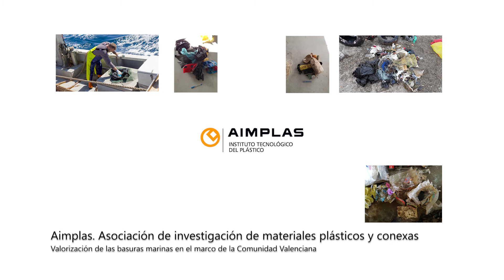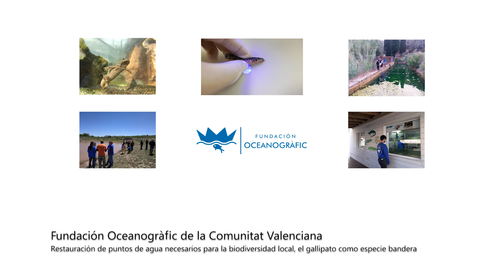II Convocatoria de Medioambiente y Desarrollo Sostenible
Bankia y la Fundación Bancaja han abierto el plazo de la ‘II Convocatoria de Medioambiente y Desarrollo Sostenible’, con el objetivo de apoyar proyectos medioambientales en la Comunidad Valenciana comprometidos con el desarrollo sostenible y la conservación de la naturaleza.